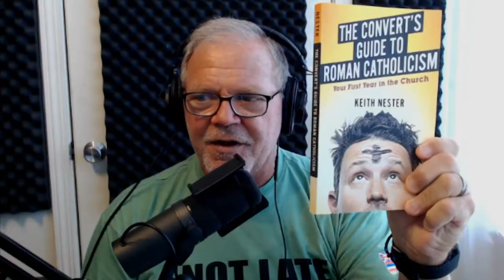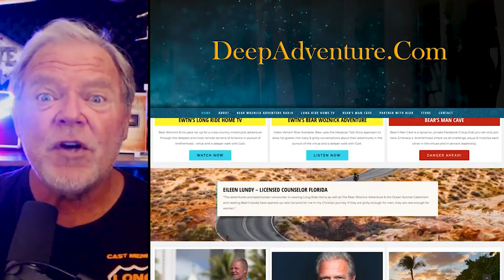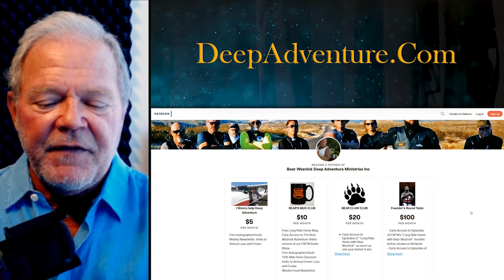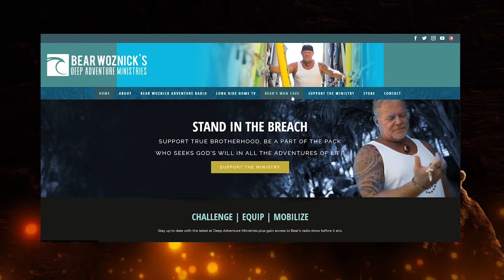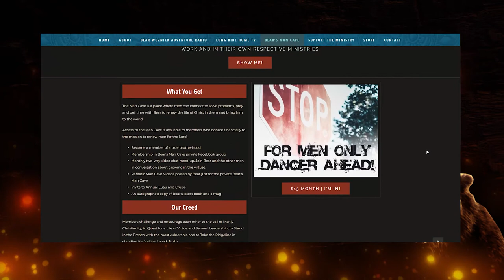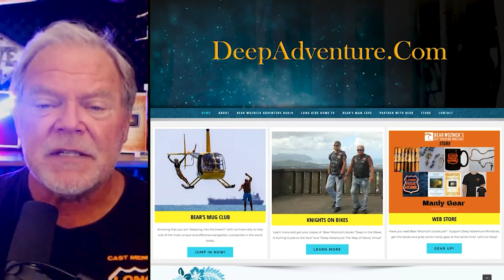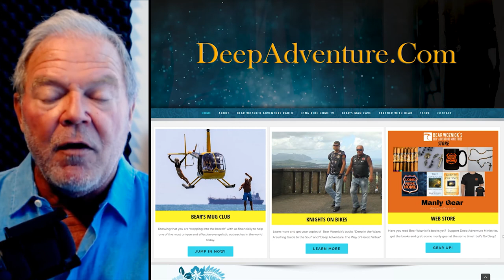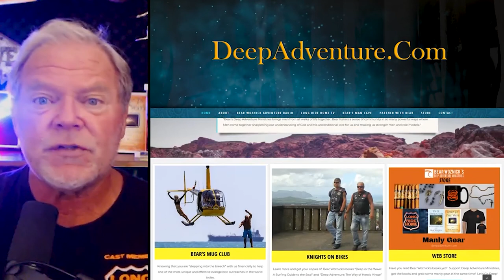BWA464 First Year of a Protestant Pastor Turned Catholic (Keith Nester) | The Bear Woznick Adventure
BWA464 It gets real for a successful well known local Pastor whose growing conviction of the Christ given Teaching Authority of the Catholic Faith & the Real Presence in the Eucharist cause him to take the leap from security as a Pastor into the unknown of obeying God in pursuit of truth.